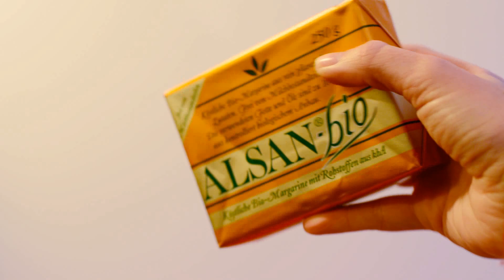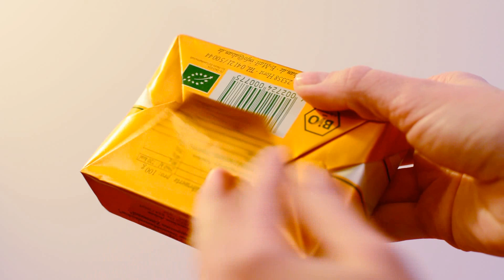Plastikfrei leben: Lebensmittel einkaufen im Supermarkt? / Folge 1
Die Plastikfrei Basics für den Lebensmittel-Einkauf... Die wichtigsten Nahrungsmittel, die man verpackungs / plastikfrei / plastikarm im Handel erhält. Wo kannst du Verpackung sparen? Wann ist es sinnvoll?

INHALT

0:52 Basics & Müsli
2:54 Milchprodukte:
3:41 Käse
5:19 Butter/Margarine
7:53 Kaffee
8:38 Brot
9:41 Getränke
11:46 Obst & Gemüse
13:20 Allgemeine Tipps

Wasserflasche (anderer Deckel is extra)

Thermo-Glasflasche fürs Büro

LINKS | weiterführendes...